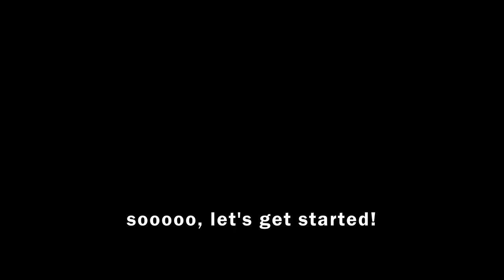Welcome to Fern 🍄 | Cottagecore Transition Area Speed Build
Today, we're working on a transition area on our red & white themed cottagecore island, Fern.

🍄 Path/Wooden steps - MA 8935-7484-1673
🍄 Diagonal Lace Rug -  MA 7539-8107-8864
🍄 Plant Shop Standee/Stall - MA 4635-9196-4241
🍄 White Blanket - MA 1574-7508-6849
🍄 Small Lace Rug - MA 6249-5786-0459
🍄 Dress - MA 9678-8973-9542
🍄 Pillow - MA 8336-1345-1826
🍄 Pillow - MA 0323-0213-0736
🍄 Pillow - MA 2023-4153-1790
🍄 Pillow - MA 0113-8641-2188